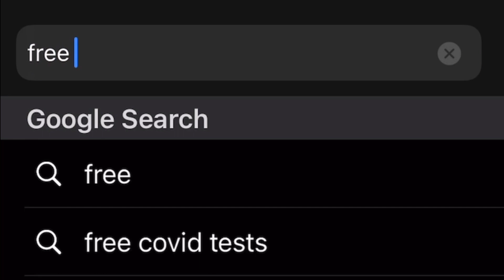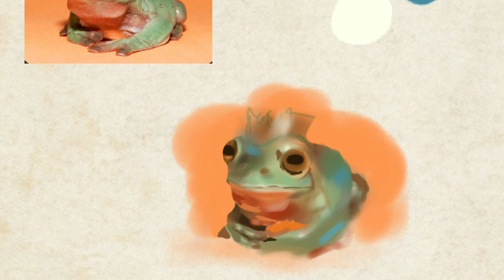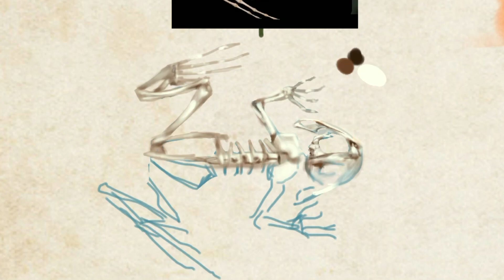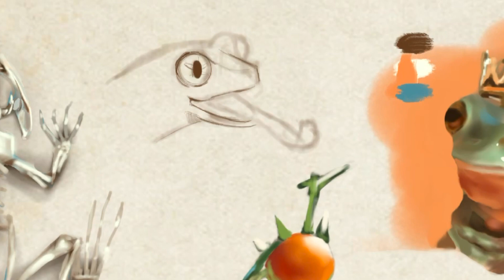🌸 let’s paint frogs 🐸 | study 01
Studying is to an artist as training is to a dancer.

Rock Me Frog
Hozgram

Captain on the Bridge
Adam Matejko

Respectively